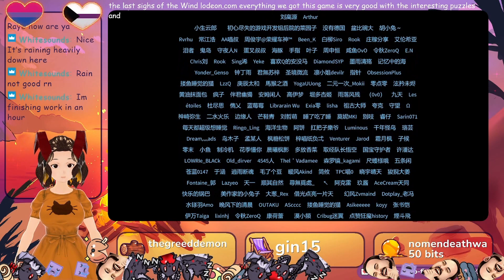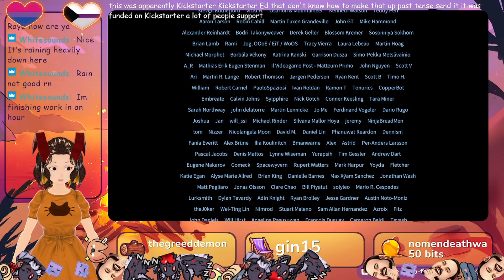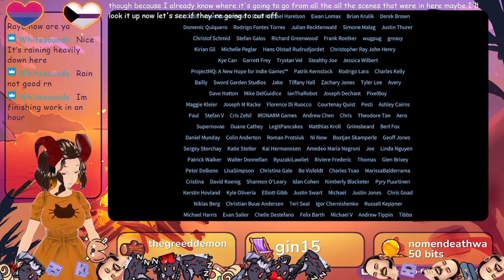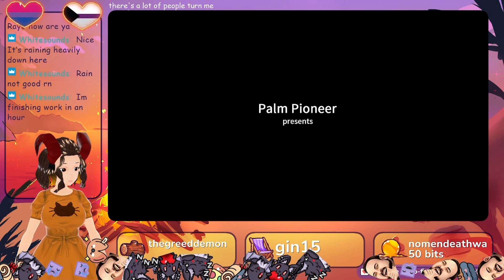Tales of the Neon Sea (4/4)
The ending was quite a trip!
I thought it had so much lore packed in it I thought it was the second of a series. I hope another one is made some day :3